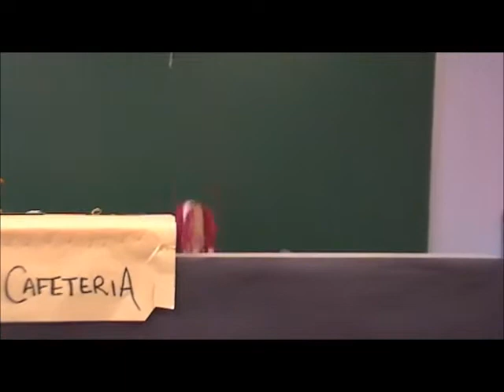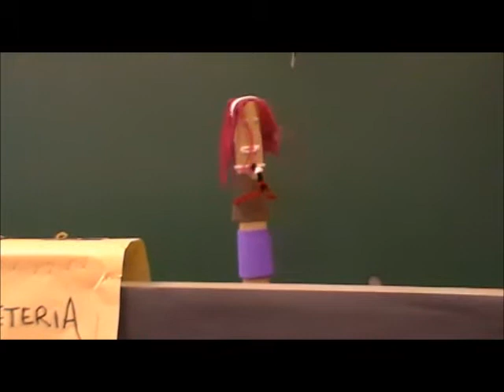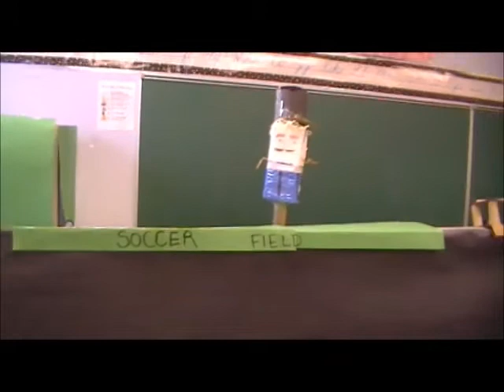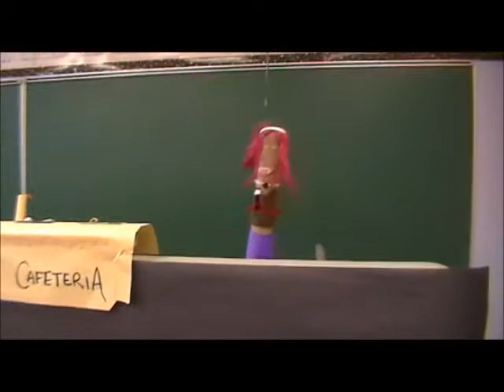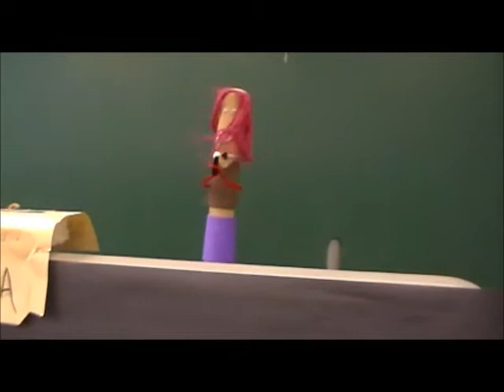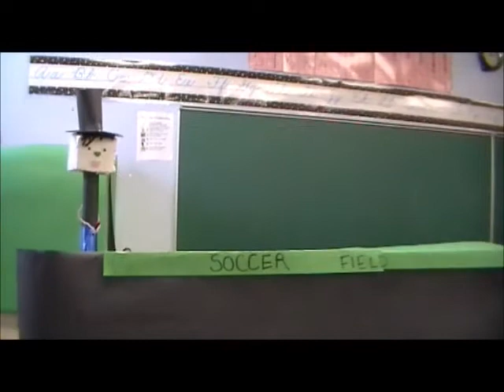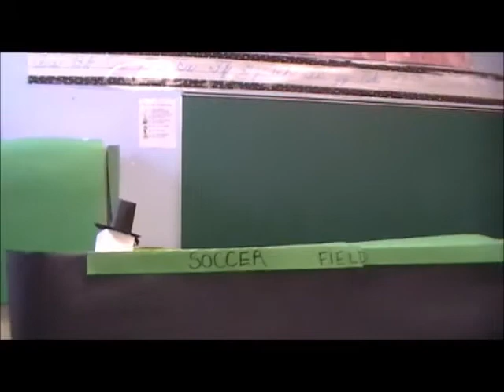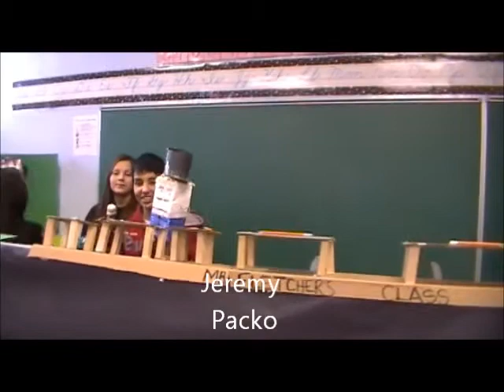Mrs. King's grade 7/8 puppet play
Mrs king and her grade 7/8's recorded their own puppet play Feb,2013